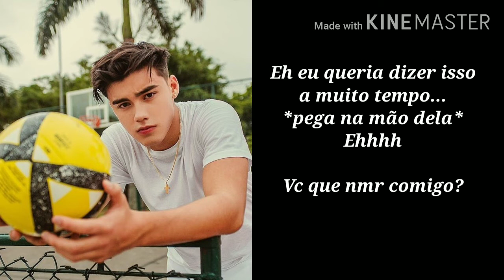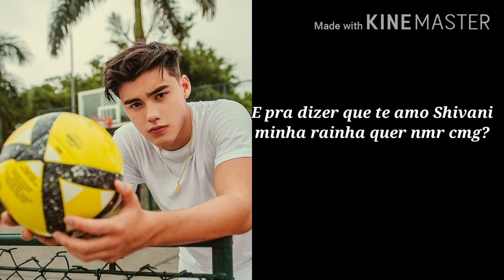Fanfic {A escolha} FINAL!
Gente desculpe o fim kkskkskks curto e pq hj estava muito ocupada e tbm não vai ter BBB hj
Sorry babysss